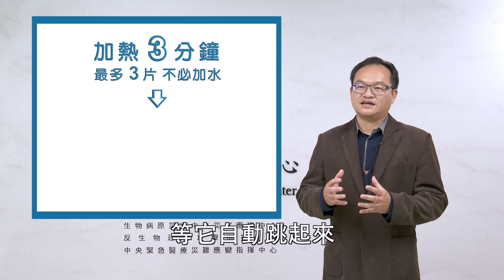賴全裕副教授－口罩如何重複使用_台語